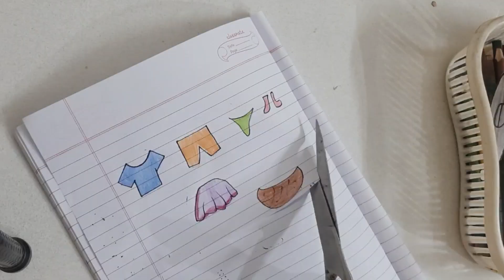[Paper diy] ASMR Washing laundry 🌊🌤/ paperplay clothes washing Hazely creates paperplay🪄🧸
[Paper diy ] ASMR Washing laundry 🌊🌤/ paperplay clothes washing hazely creates paperplay 🪄🧸satisfying